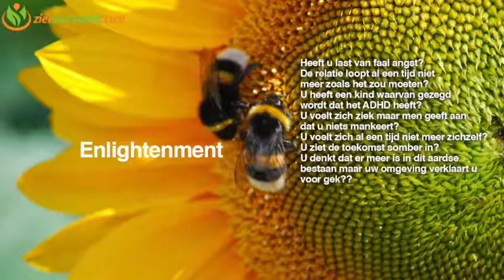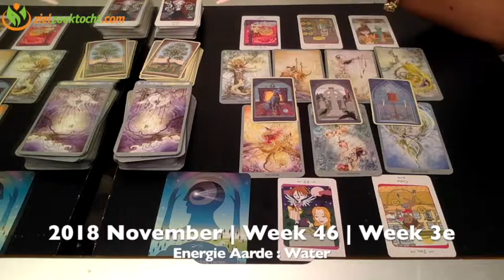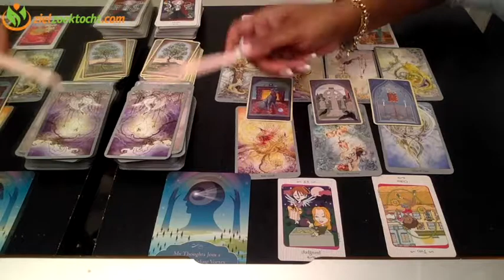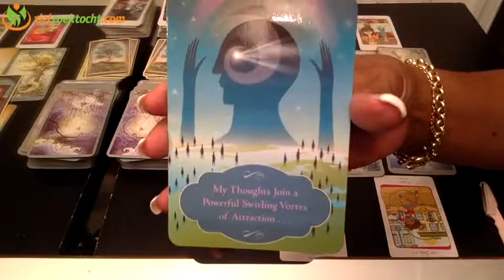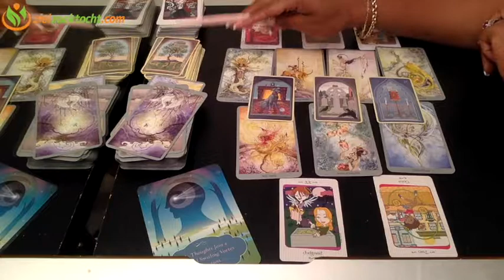WEEGSCHAAL WEKELIJKSE TAROT KAARTLEGGING LEZING | WEEK 46 | NOVEMBER 12- 18